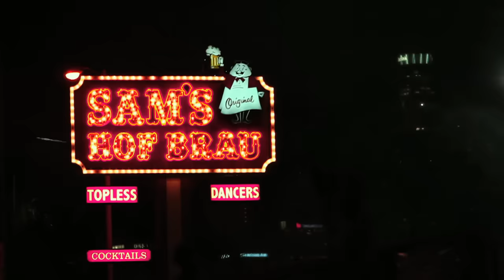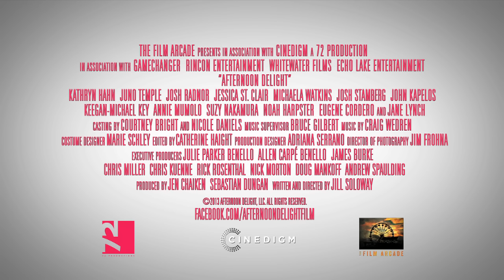Afternoon Delight (2013) Trailer